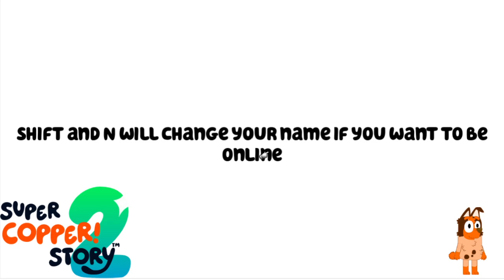Shaun Showcase - Super Copper Story 2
Description: No download link this time!